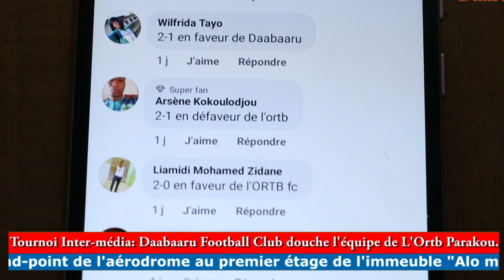TOURNOI INTER-MEDIAS: Daabaaru Football club douche l'équipe de l'Ortb Parakou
Créée en 1997, la station régionale de l'ORTB comptabilise 20 longues années d'existence et d'expérience dans l'univers médiatique du Bénin. Né en octobre 2017, Daabaaru est un organe de presse qui ne compte que 5 petites années de vie. Ce sont ces deux organes de presse qui ont été appelés à s'affronter lors d'un match de football dans le cadre du tournoi Inter-médias organisé en prélude à la célébration de la journée internationale de la liberté de presse. Face à un écart aussi prononcé en termes d'ancienneté et d'expérience, les pronostics n'étaient pas en faveur de Daabaaru.